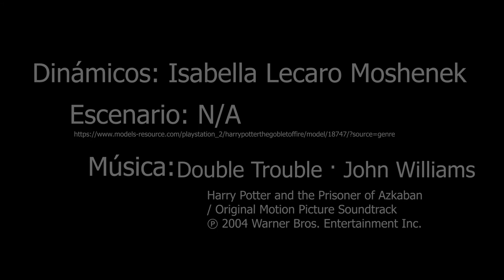Harry Potter Houses Flags dynamics in Maya 2018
Dynamic Effects class project where we had to make flags using Maya 2018 nCloth.

Model and music not mine and credited at the end of the video.

Double Trouble · John Williams

Harry Potter and the Prisoner of Azkaban / Original Motion Picture Soundtrack

Conductor, Producer: John Williams
Music  Editor: Ken Wannberg
Masterer: Patricia Sullivan-Fourstar
Music  Editor: Peter Myles
Mixing  Engineer: Shawn Murphy
Recording  Engineer: Shawn Murphy
Composer: John Williams